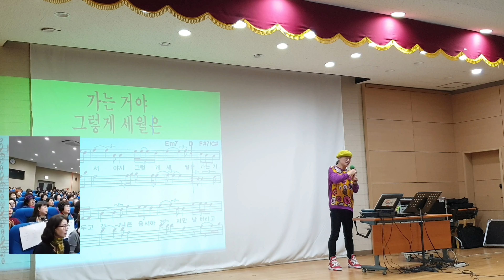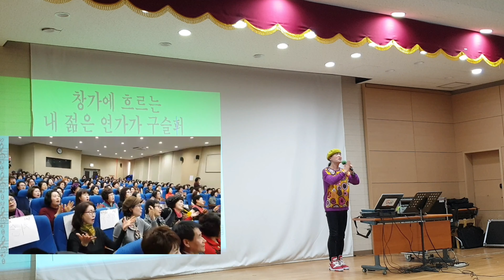송광호노래교실 🌹청춘 🌹원곡 / 산울림 /송광호노래교실